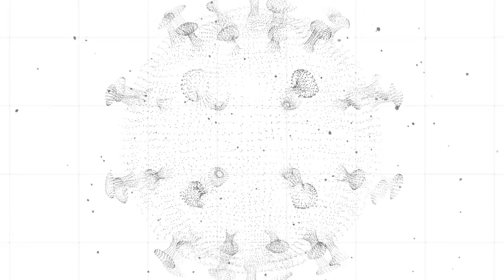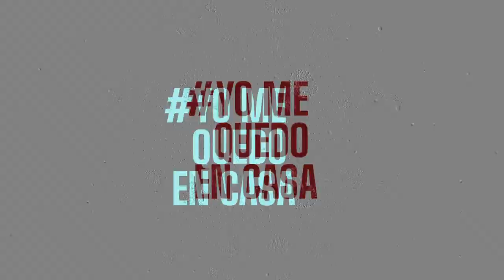DESDE CASA: Romina Cordero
DESDE CASA Romina Cordero, coordinadora de la carrera Licenciatura en Sociología, nos cuenta sobre la historia del sistema de Salud en nuestra provincia, resaltando la vida y obra de Ramón Carrillo.